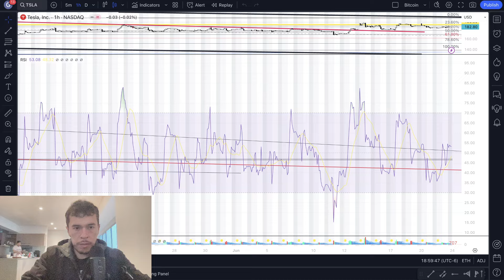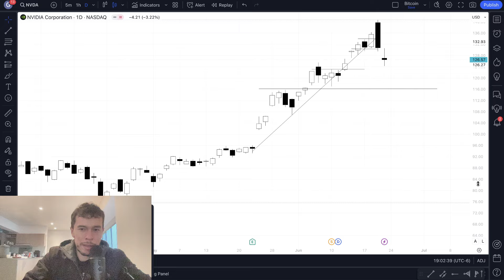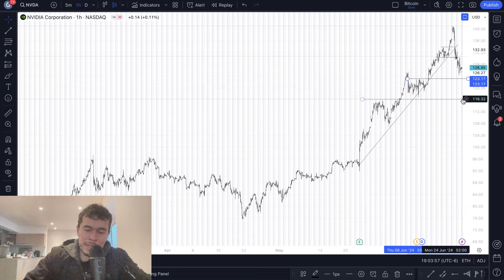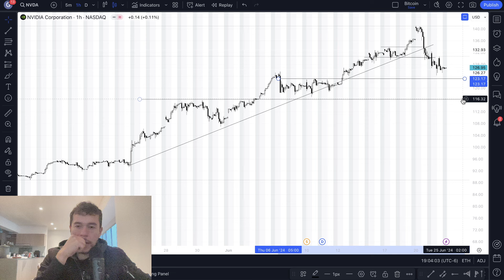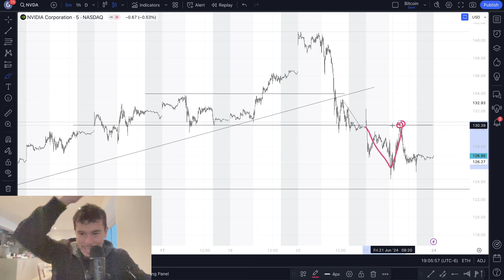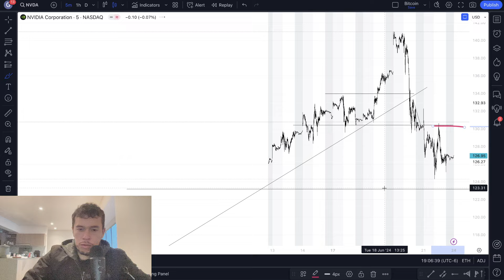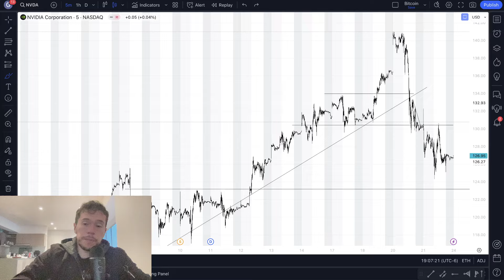Resumen Semanal Acción Nvidia (NVDA)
El día de hoy realizaremos un rápido análisis del movimiento semanal de la acción Nvidia (NVDA).

Saludos
Daniel Zambrano